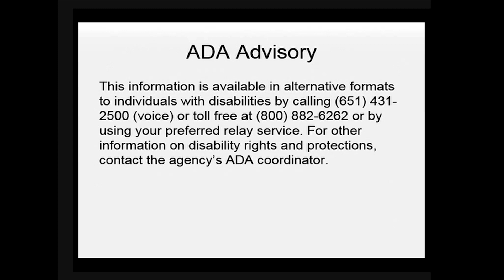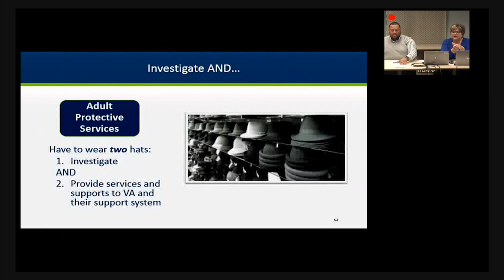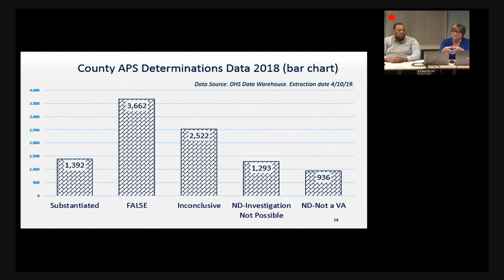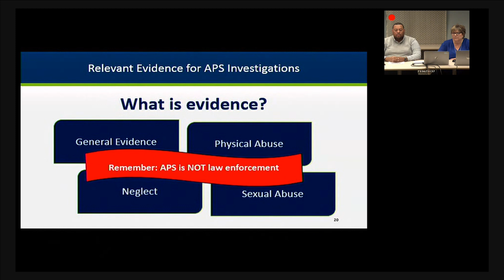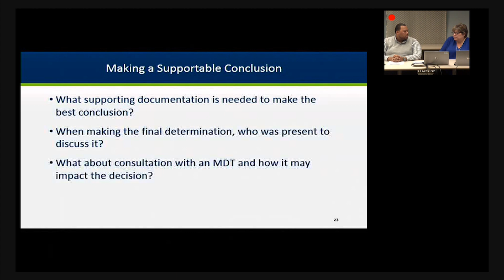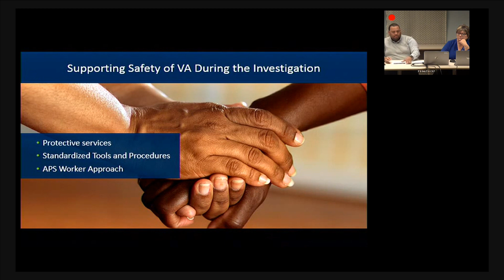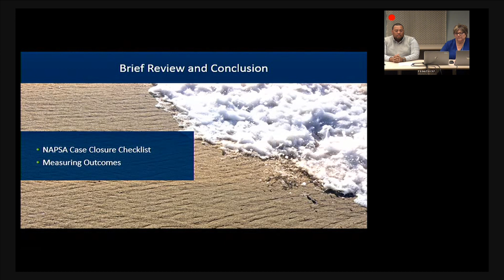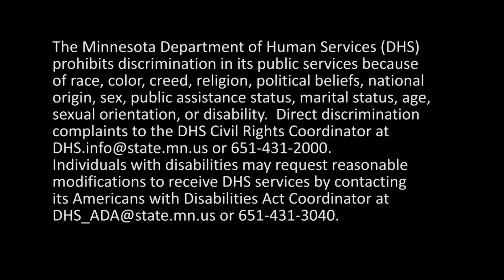Adult Protection Investigation Determinations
Adult protection investigation determinations help hold accountable those responsible for maltreatment and support justice for vulnerable adults who have experienced maltreatment. Investigation determinations require adult protection workers to correctly identify the allegation and person responsible.